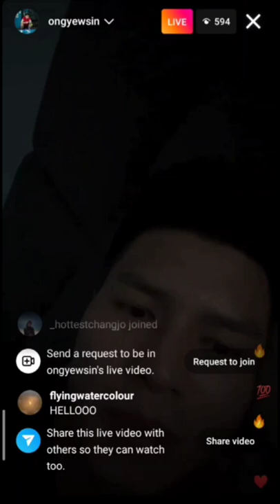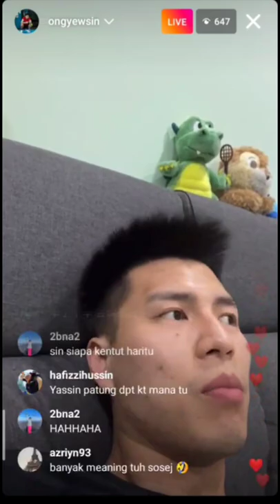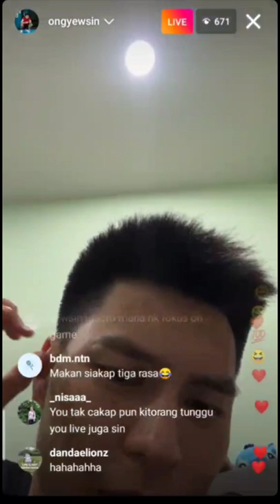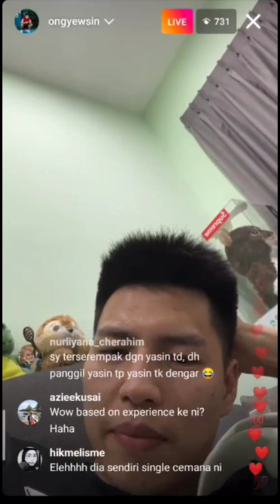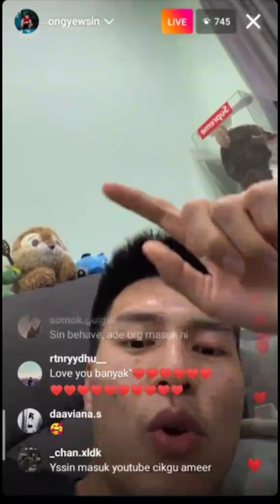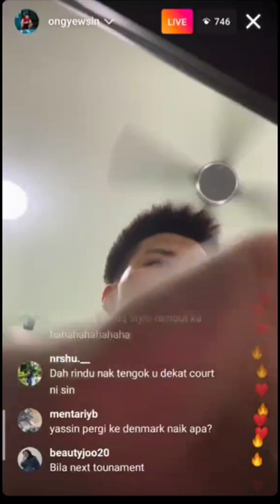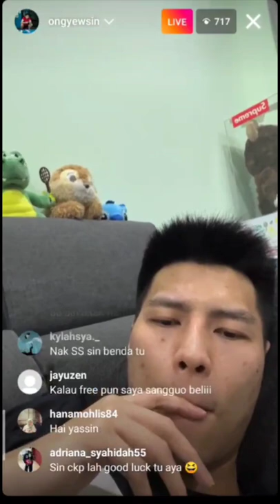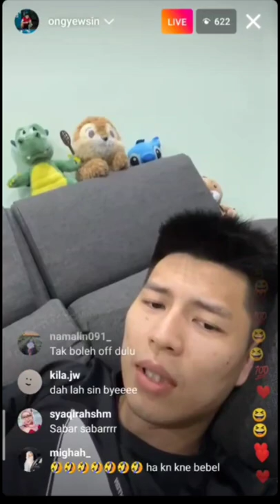Live IG Yassin 28/9 - Sesi Autograph online - Tips move on - After JK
Mencabar yer live Yassin sama time dengan match BoonWong. It's like my two most favourite people live together. Which one should I watch. Hahahaha